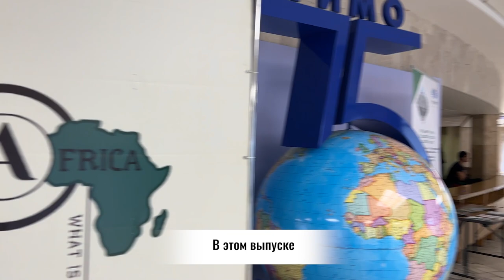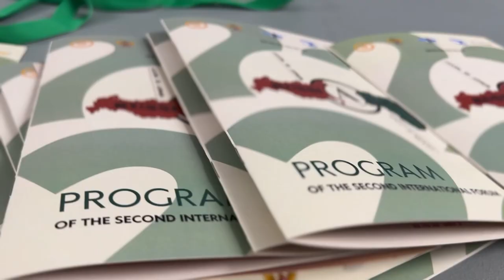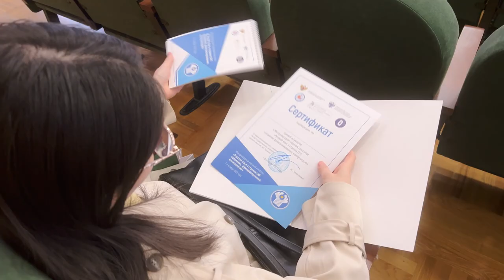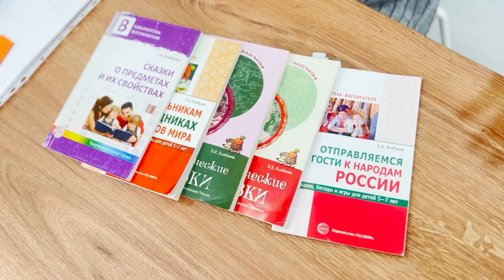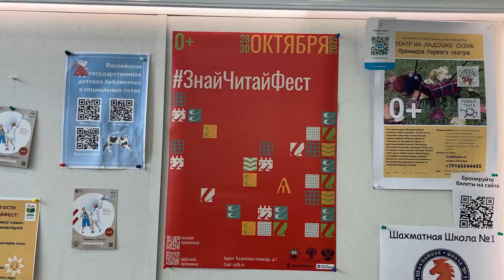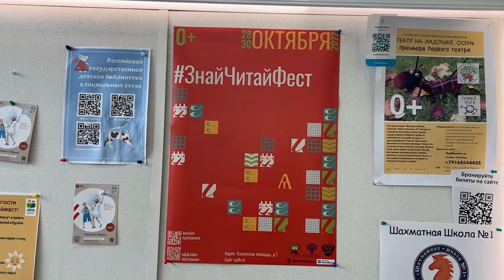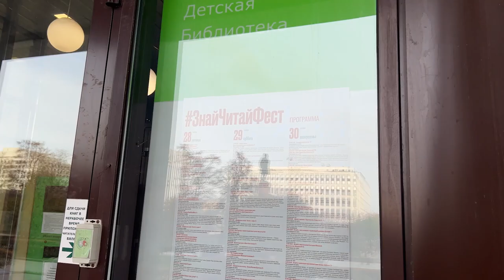Время русского мира: Россия-Африка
В этом выпуске:

00:53  «Россия — Африка: что дальше?». В МГИМО прошёл международный форум;

04:17 «Русский язык в странах СНГ». Международный научный конгресс объединил филологов и русистов;

07:07 ЗнайЧитайФест — Всероссийский фестиваль семейного чтения подарил познавательное путешествие в историю народной культуры;

09:58 «Мы — единый народ!». В Московском государственном академическом театре танца «Гжель» выступили артисты из Луганской народной республики.

13:00 Если в вашем городе проходят интересные мероприятия, связанные с жизнью русского зарубежья, будем рады вашим материалам с места события!